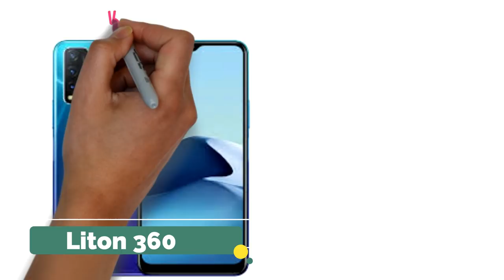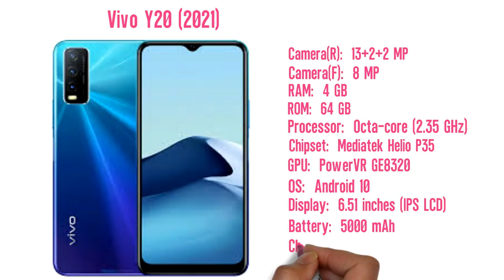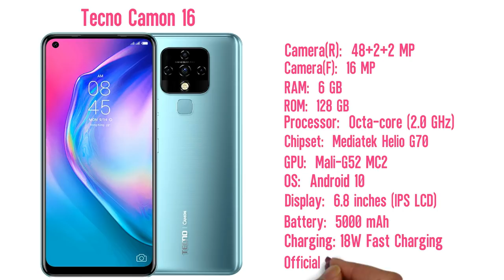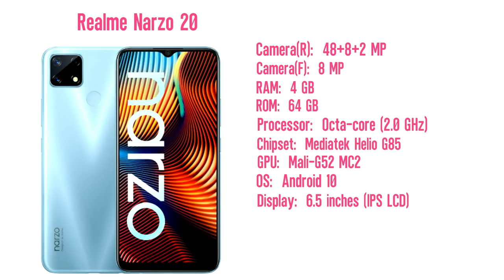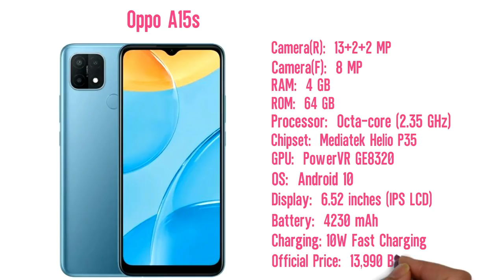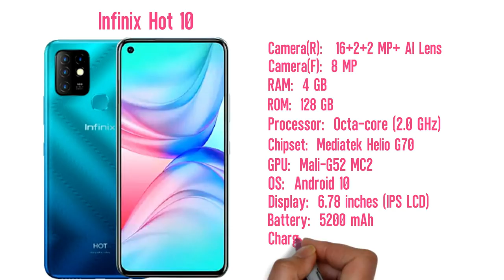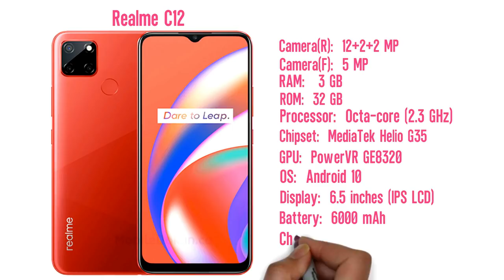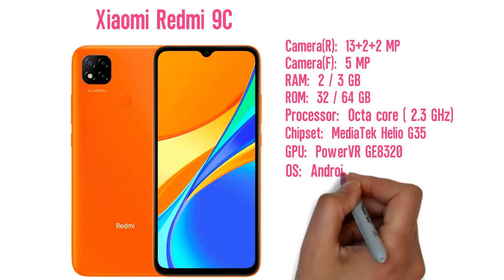Top 10 Best Smartphone In 10K-15K In Bangladesh